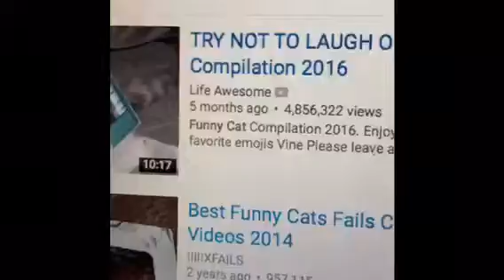I love you 😘